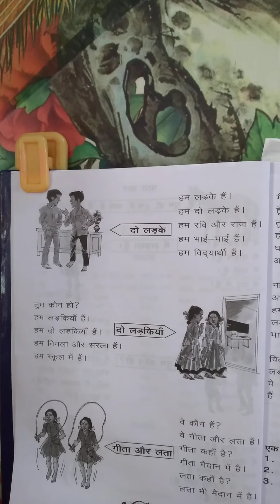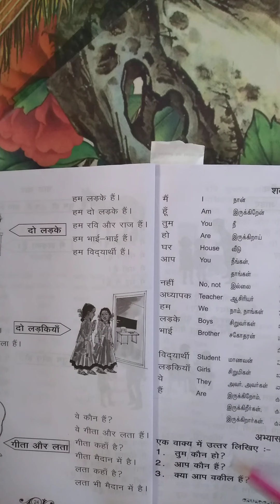Hindi - Episode 16 - Singular Plural.Learn Hindi Easily.you tube.anbudan lkn .With Tamil Meanings.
You tube. anbudan lkn .Learn Hindi easily Through Tamil.Hindi Grammer.Present tense. Besic Lessons. Singular And Pl.urals.Usefull For D B H P Sabha Exam Students.Free on line classes.